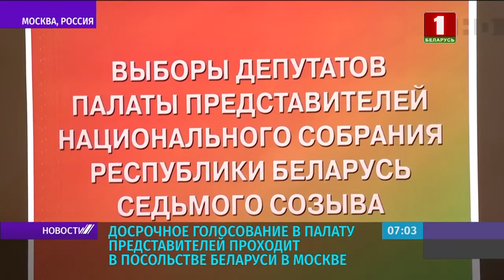Досрочное голосование в Палату представителей Беларуси проходит в Москве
Досрочное голосование в Палату представителей проходит в посольстве Беларуси в Москве. От этого округа в выборах участвуют 7 кандидатов, 6 из них представляют политические партии. За 2 дня досрочного голосования в Москве этой возможностью воспользовались более 70 наших соотечественников. Всего в списке посольства  более 500 человек. Кроме Москвы белорусы могут досрочно проголосовать еще в двух российских городах: Санкт-Петербурге и Калининграде.